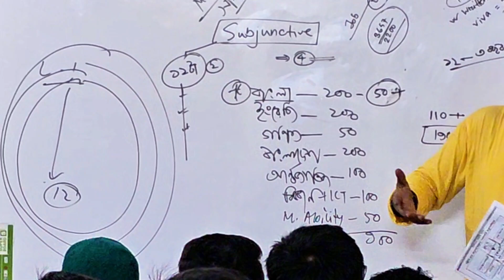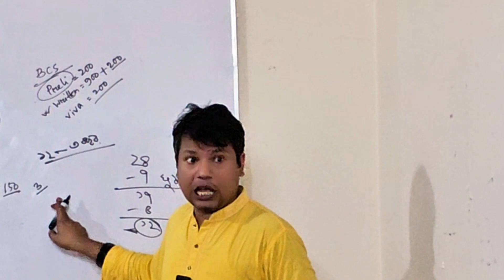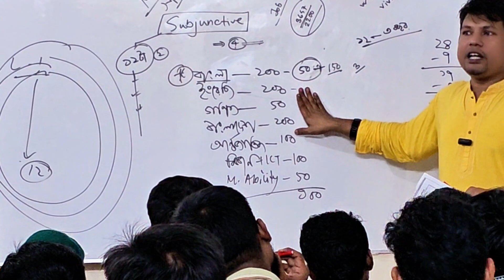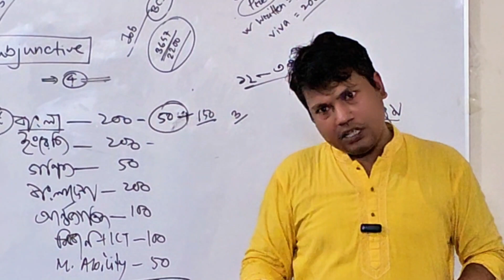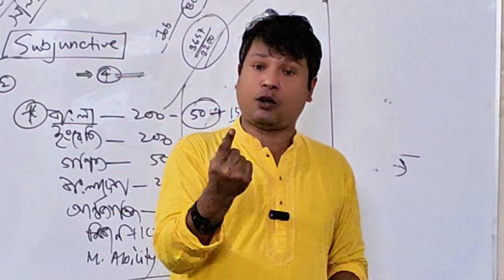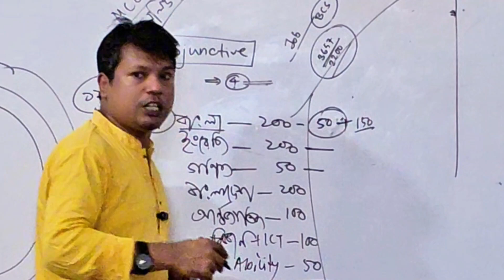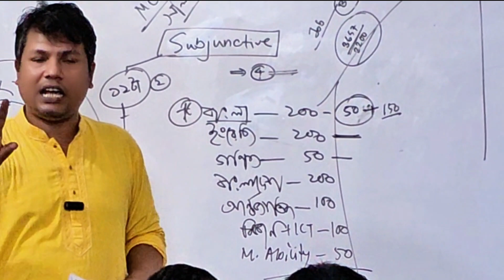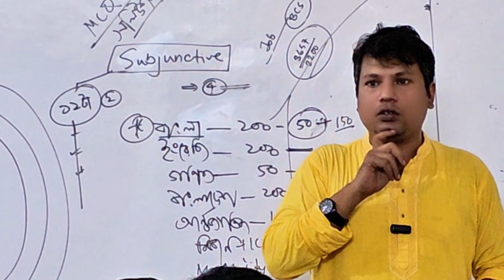আরাফাত স্যারের সেমিনারের বক্তব্য পার্ট-০২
৪৬তম বিসিএস প্রস্তুতি শীর্ষক সেমিনারের বক্তব্য পার্ট-০২
ভ্যানু: BCS Helpline, চাদঁপুর শাখা।
আরফাত চৌধুরী